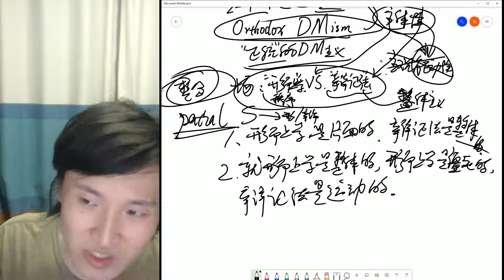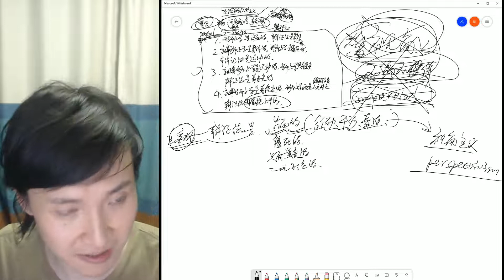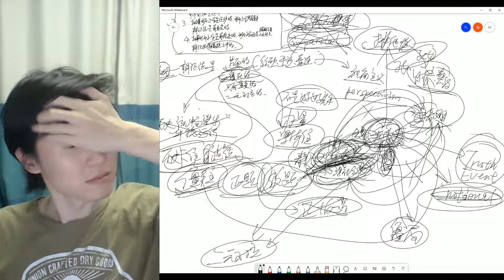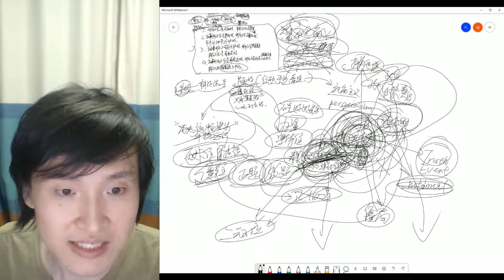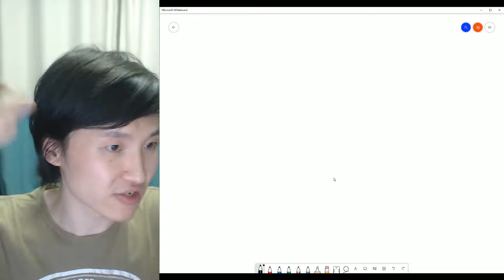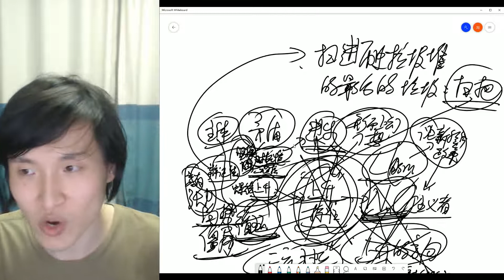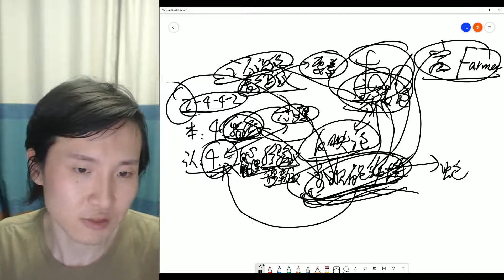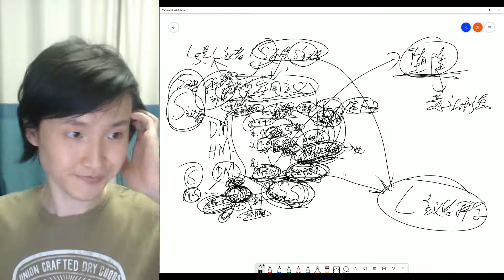【主义主义】原来“形而上学”才是真正的辩证法：论辩证法的片面、静止、只有量变和二元对立——正统辩证唯物主义（2 4 4 2）